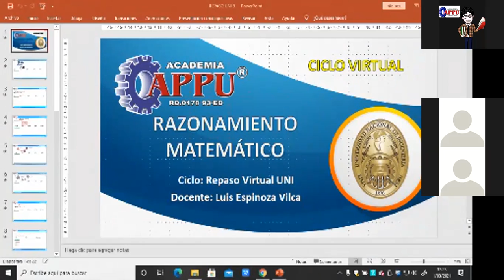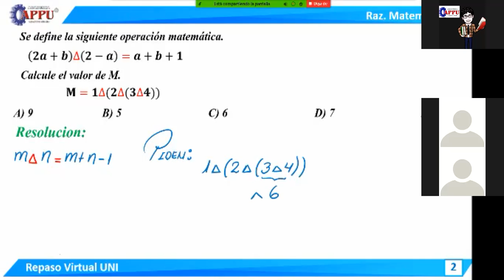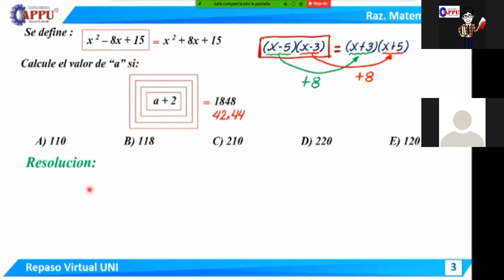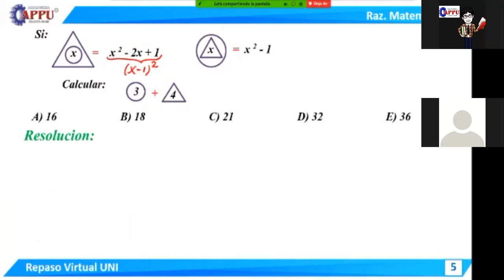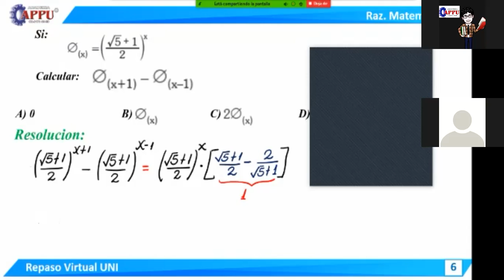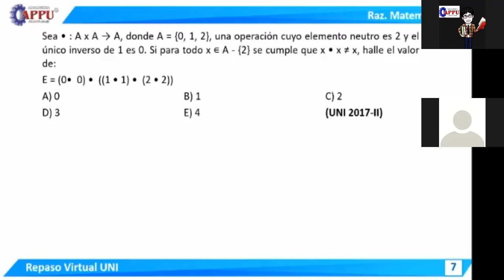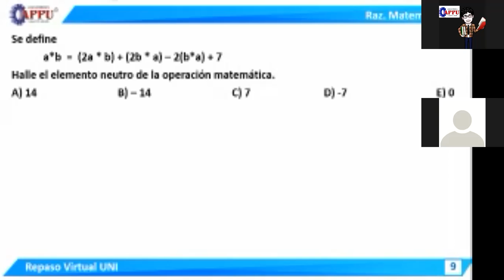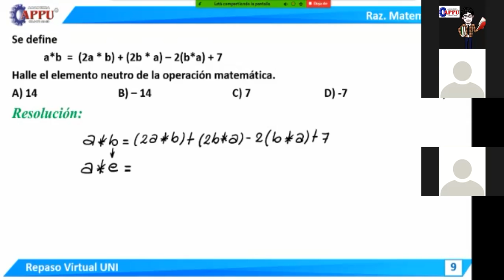CICLO REPASO UNI CURSO RM TEMA: 10 - ACADEMIA APPU